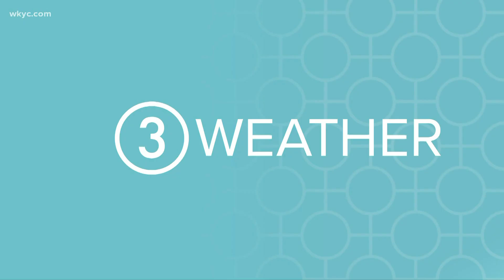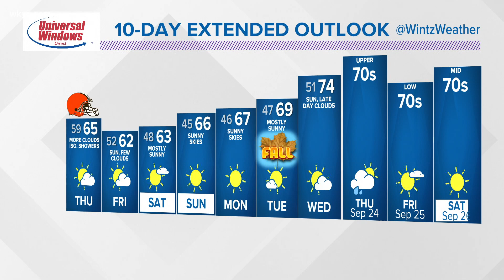11 p.m. weather forecast September 16, 2020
Clouds with the possibility for showers on Thursday. Matt Wintz has what to expect overnight and into the morning.